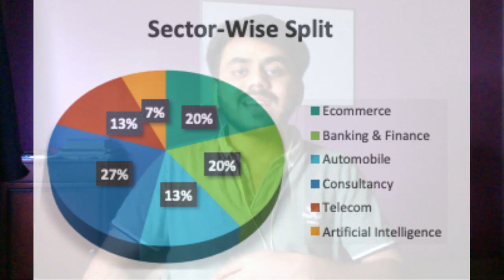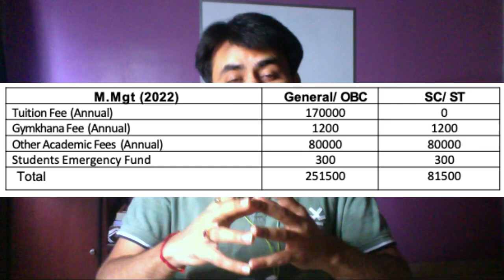Best Placement Business Analytics & Low Fees at IISc Bangalore M. Mgt.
Master of Management (M.Mgt.) in Business Analytics at IISc Bangalore, is at the same pedestal as PGDBA (IIM IIT ISI).
Easily amongst the top 3/5 Data Science/Analytics courses in India.
A quantitative and technology-oriented Masters course
Average CTC -  ₹25.76 LPA
Highest CTC - ₹39.5 LPA
Median CTC - ₹20.5 LPA